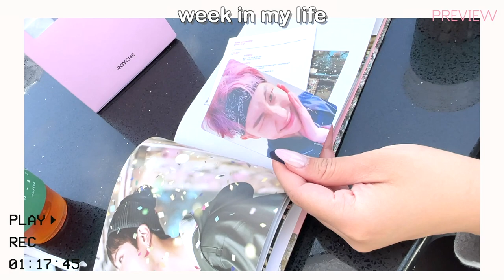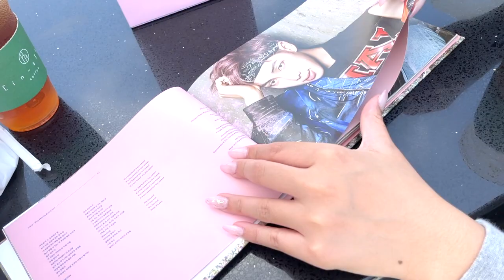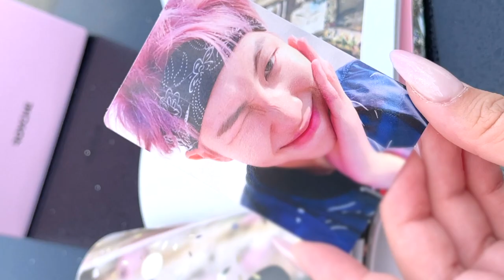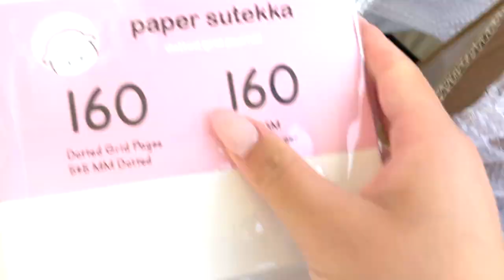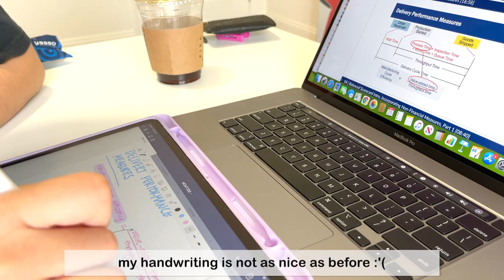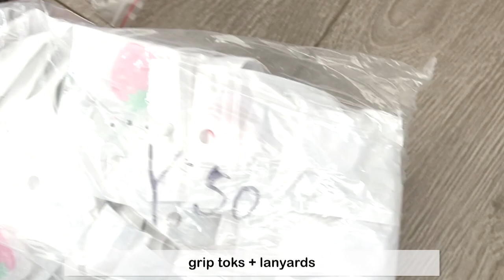Week in my Life Vlog | Unboxing New Products for my shop, study with me, bts album unboxing 💖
yayay welcome to a week in my life! I'm on summer break now so I'm no longer taking any classes but these clips are from around early June when skool was still in session. I'm a bit behind on editing but I don't want to miss these moments in my life so I will continue to edit and hopefully catch up asap 💖

「 timestamps 」
00:00 intro
00:26 Unboxing stickers
02:52 Lunch + Pens
03:28 BTS Album Unboxing
04:42 Unboxing Bullet Journals
05:39 Coffee + Study Session!
07:17 Unboxing Grip Toks + Lanyards

Music Used
The Deli - Sunflowers向日葵
biosphere - soliloquy in a planetarium
Space Pirate - Show Me That You Love Me